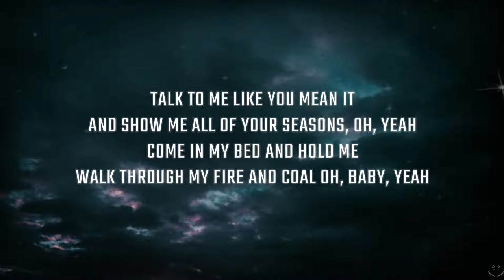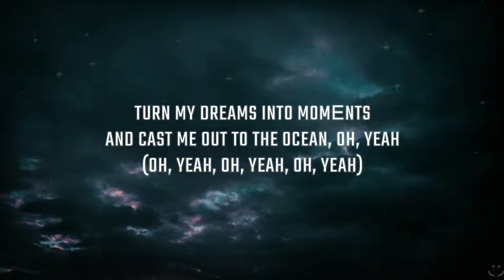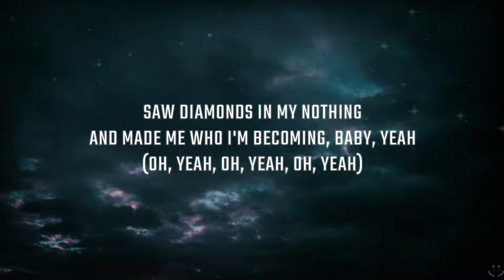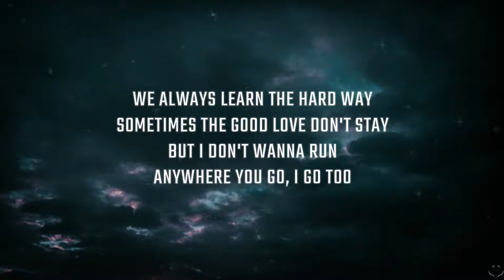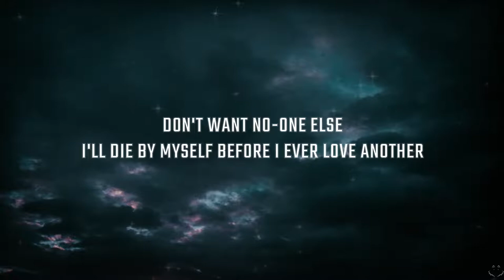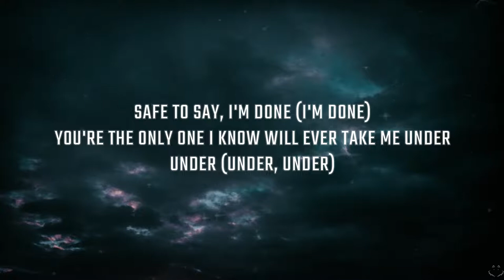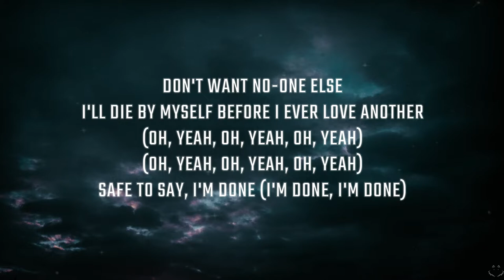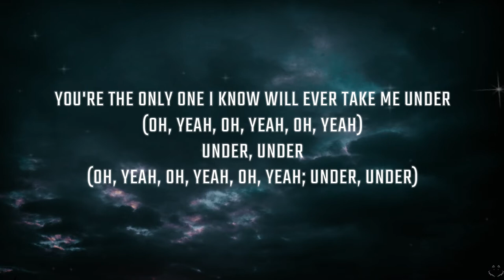Chelsea Cutler - Under (Lyrics)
From the new album When I Close My Eyes, available now